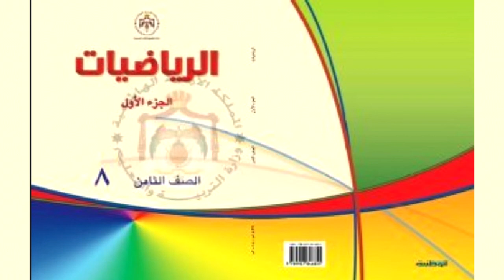الرياضيات | الصف الثامن – الوحدة الأولى - الدرس الثاني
منهاج الصف الثامن للمكفوفين | الصف الثامن - الفصل الأول – الرياضيات – الوحدة الأولى - الدرس الثاني